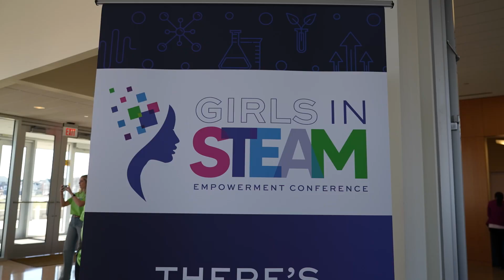PWCS hosts Girls in STEAM Empowerment Conference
The PWCS Energy Management and Sustainability Office, in collaboration with engineering partner, Schneider Electric, hosted a Girls in STEAM Empowerment Conference at Potomac Environmental Research and Education Center, located at George Mason University’s Woodbridge Campus.

The conference inspires middle school students toward career pathways in Science, Technology, Engineering, Arts, and Math.